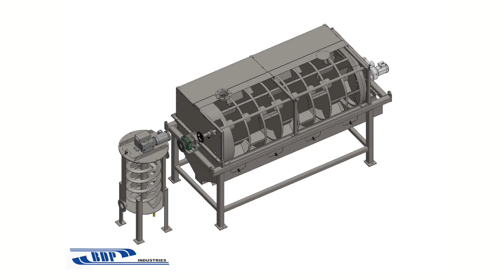BDP's Rotary Drum Thickener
The BDP Rotary Drum Thickener is designed for simplified and continuous operation in a compact footprint.